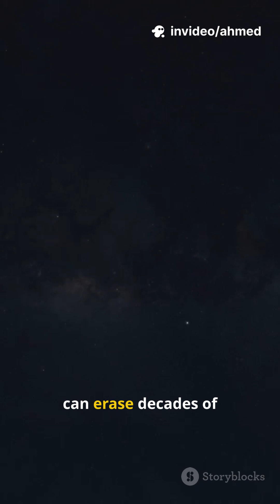Satellite Boom Could Ruin 96% of Space Telescope Photos by 2035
A new NASA-led study warns that the massive and rapid increase of satellites in low-Earth orbit — rising from about 2,000 in 2019 to 15,000+ in 2025 — could contaminate up to 96% of images from certain space telescopes in the coming decade. This “satellite boom” threatens to destroy our ability to observe faint galaxies, nebulae and deep-space objects, putting major astronomical research at risk.